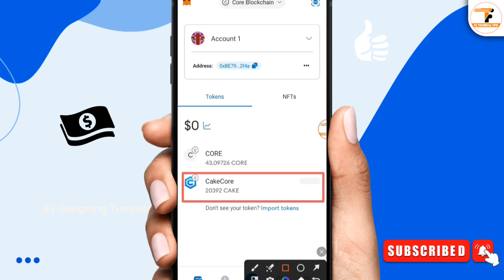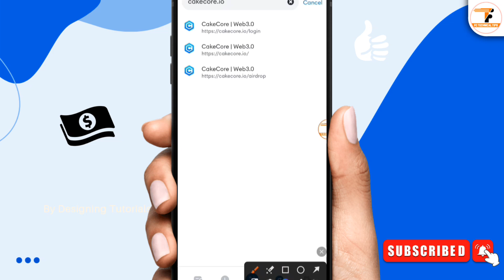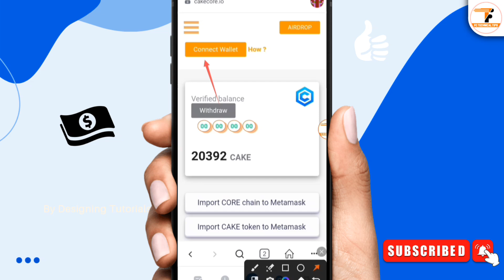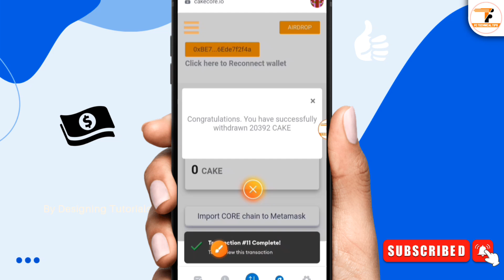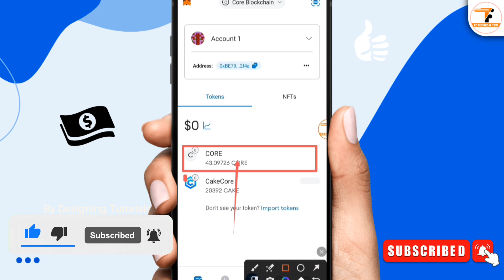Cake Core Withdrawal | Cake Core Payment System | Cake Core Listing Price | Cake Core Token Buy-Sell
cake core listing price. cake core mining And cake core kyc Or cake core new update. cake core withdrawal. cake core wallet connect And Enjoy cake core withdrawal
cake core
So, If You Want to cakecore

▶Catly.io পেমেন্ট সমস্যা। তাহলে কি সত্যিই বেশি দিন নেই। কি হবে এখন। কেউ মিস করবেন না। তারাতাড়ি করুন।

▶Catly.io টিম থেকে ইনকাম। তাদের লাভ কি। কেন ফ্রী ইনকাম দিচ্ছে। কবে চলে যাবে? তারাতাড়ি করুন।

▶Avive Mining এই কাজগুলো না করলে পেমেন্ট পাবেন না। এখন থেকে ইনকাম হবে দ্বিগুণ। তারাতাড়ি করুন।

▶সেরা ইনকাম সাইট। ফ্রীতে ৩,০০০ টাকা ইনকাম। পেমেন্ট প্রুফ সহ। কেউ মিস করবেন না। তারাতাড়ি করুন।

📽️Video Information:
Produced by: [Fahim Chowdhury]
Video: Cake Core Withdrawal 2023
Edit & Color: Fahim
Directed by: FC Technical Tips